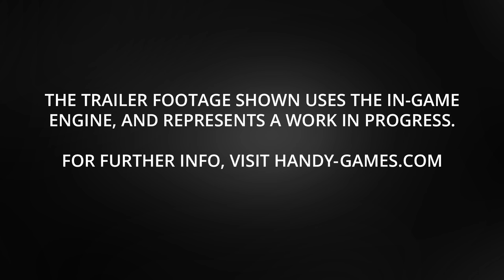Oculus Rift ★ Samsung Gear VR // Massive Multiplayer VR Action 3 vs 3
Grab your VR headset and your friends and join the epic fight in Panzer Panic VR

Play capture the flag and destroy other tanks on different maps. Use a lot of tank types with different skills and abilities. Boost your strategy with mighty power-ups. Who will win the fight?
This is a preview video of the upcoming VR Multiplayer game Panzer Panic VR by HandyGames. The team tested it in a 3 vs 3 battle and had a lot of fun together by playing this awesome VR game. More information and videos will follow. For more  ...